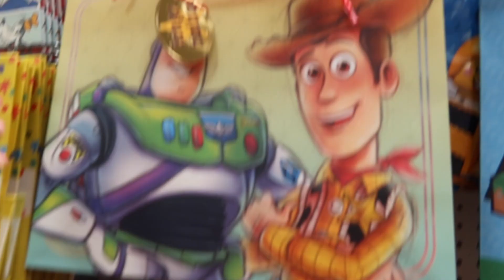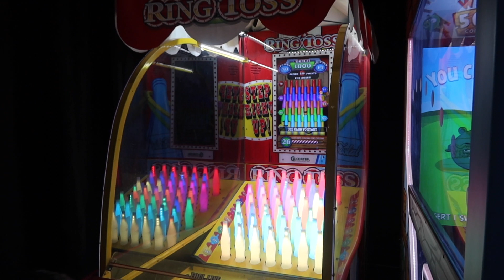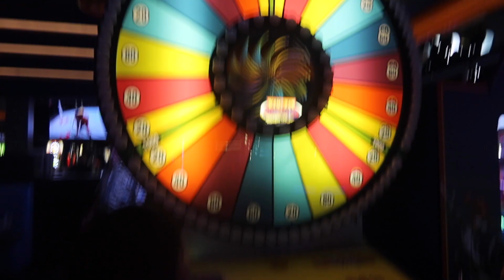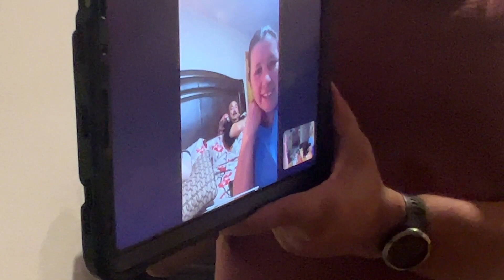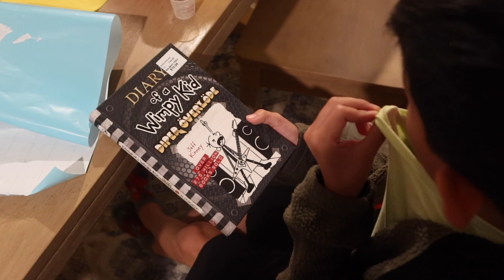Happy Birthday, Matias!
In today's vlog we go to Dave & Busters to celebrate Matias' 9th Birthday!